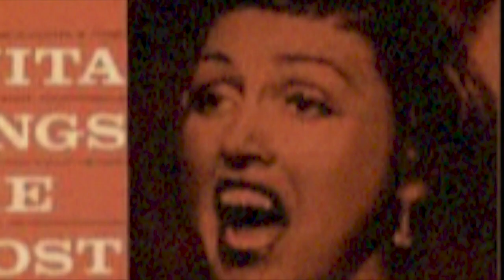12月9日のジャズ／ディズ＆ゲッツ（ディジー・ガレスピー＆スタン・ゲッツ）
1953年12月9日に録音された、トランぺッター ディジー・ガレスピーと、テナーサックス奏者 スタン・ゲッツのアルバム『ディズ＆ゲッツ』を紹介しています。

※音声のみの解説動画です。

▼カフェモンマルトル（メインブログ）